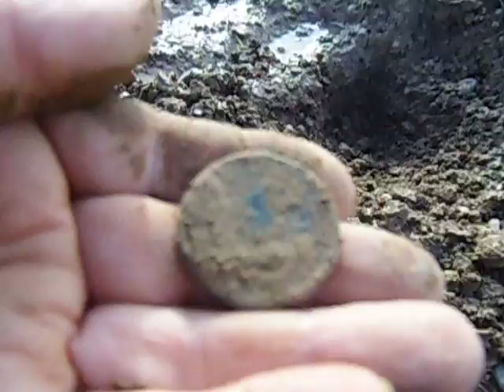le king of 10540